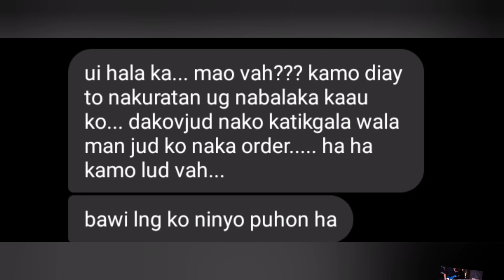Teachers Day Surprise with A Twist!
Grabi Na Surprise at Na Prank Ang mga Guro 🥰